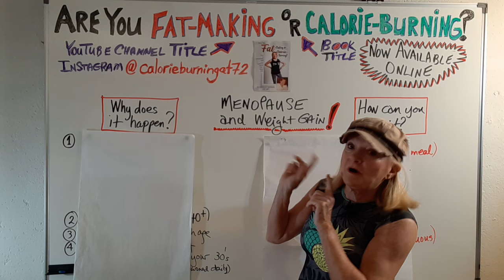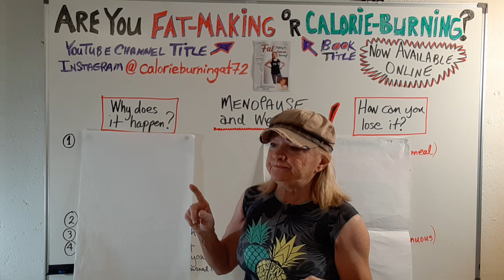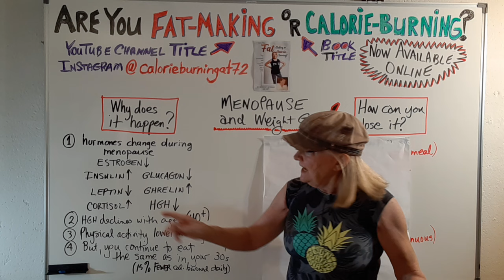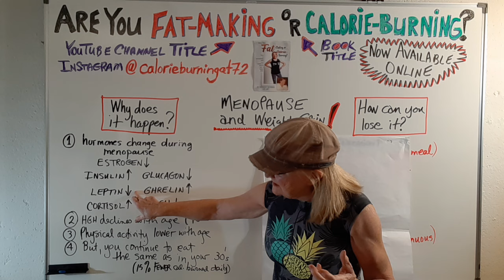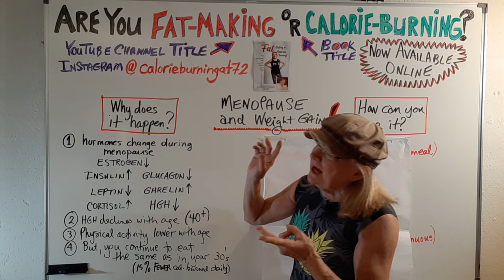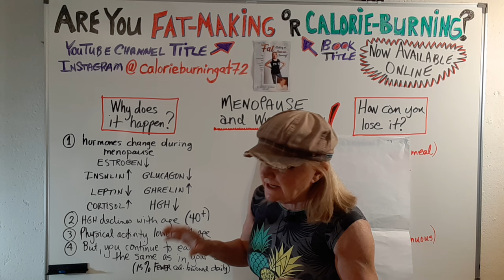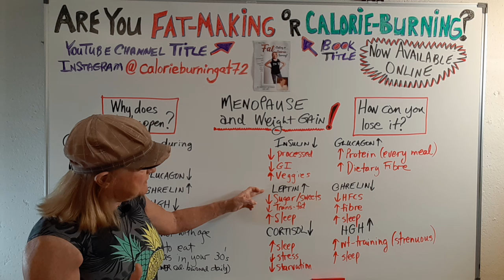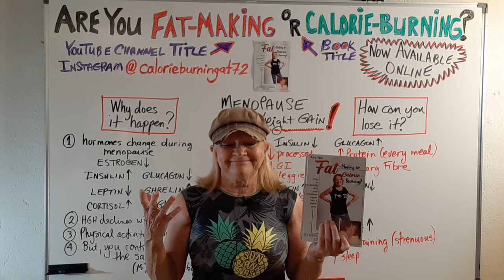Menopause & Weight Gain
Hey, do you wonder how a 77 year old post-menopausal woman can have sufficient bone strength and body stamina to ride a Harley across Canada???
This video will explain how and why!! Listen to the very end.
Of course, the other major contributor is that I REFUSE to let the "old Lady" in. I adopted that approach from Clint Eastwood (99 and doesn't let the "old man" in).